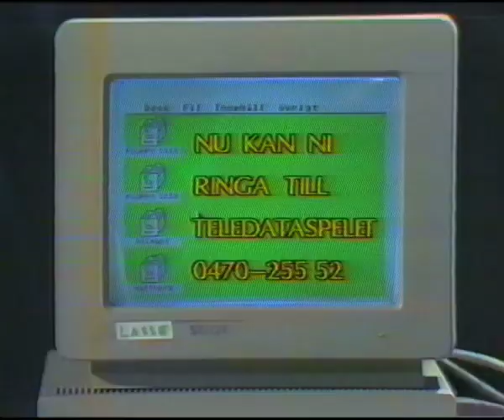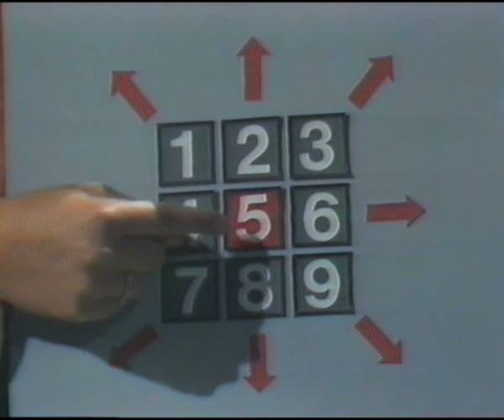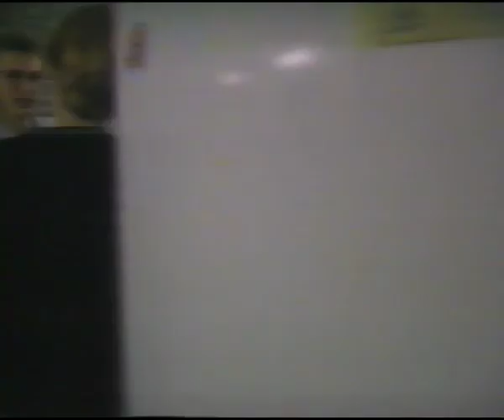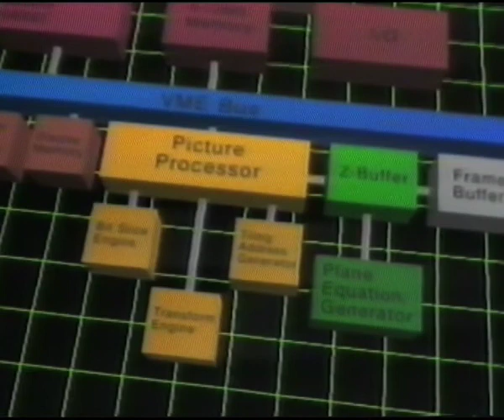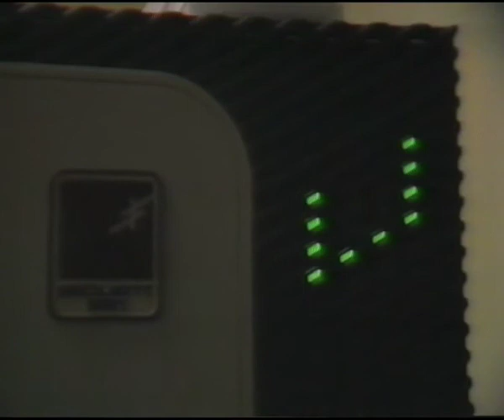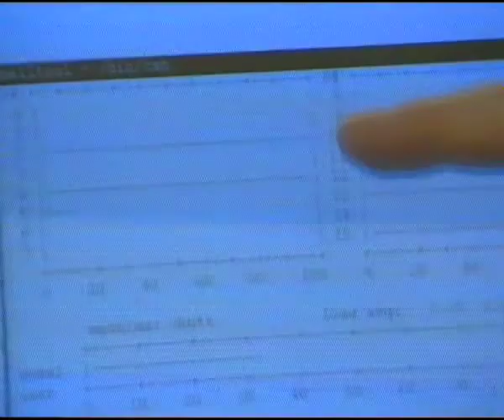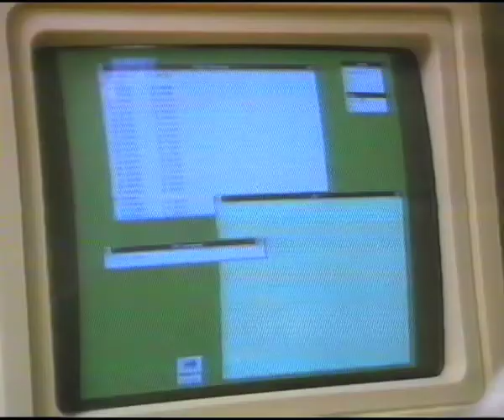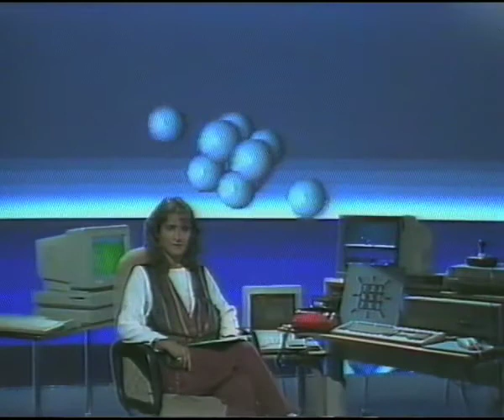Bit För Bit S01E02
Bit för Bit (Bit by Bit) was a Swedish TV-series about computers. Six episodes were broadcasted in 1989 as part of the youth segment called Unga Tvån on Sveriges Television (SVT). It was a mixture of education and entertainment, where each episode had competitions in games and demos, and usually an educational clip and examples of CGI-animation. The hostess was Gila Bergqvist and there was an animated co-host called Orcon (sp?). Orcon would slightly change his voice, personality and role inbetween the episodes. John Minson was a British journalist who did exclusive reports from the UK. The last episode was hosted by Jan Trolin.

Bit för Bit was the first, if not only, TV-show that brought the demoscene into the public eye on a frequent basis. They displayed demos as backdrop to the hostess, showing unedited scrolltexts with greetings, f**kings and so on. Each episode showed a collage of Amiga demos, supposedly sent in by the demo groups, and in the following episode a winner was announced. The winner was selected by a jury. Several famous demoscene groups appeared: Fairlight, Rebels, Defjam, Kefrens, Phenomena, Byterapers, etc. In E01 and E02 the vertical synchronization was off, so the demos were displayed wrong. The end credits was a part from a Phenomena megademo, with the song Let's Party by Firefox.

Every episode had a gaming competition called "teledataspelet." The games played were GeeBee Air Rally, California Games, Paperboy and RVF Honda. They were played using the phone as a joystick. The beeps of the phone accompanied the sound of the game, and the commentry of the hostess.

There were examples of CGI-animation in most episodes. Just like the demos and games they were badly credited but they were made by for example John Lasseter and Jeff Minter.